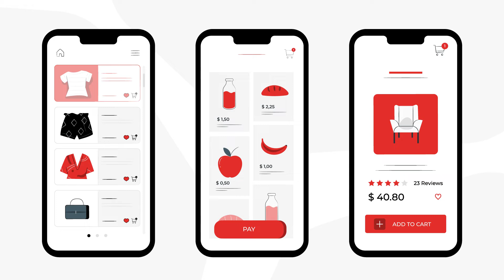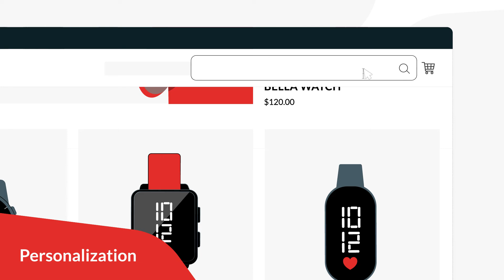Meet Fast Simon - eCommerce Merchandising, Personalization & Search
Shopping Optimization for eCommerce
Optimize site search, merchandising, personalization, smart collections, and visual discovery.